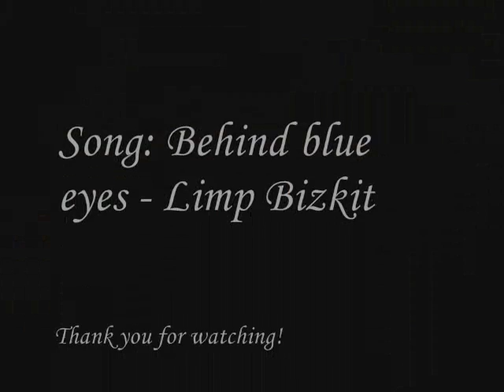Behind blue eyes - AMV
Behind Tamaki's blu eyes is a sad sad story...But when he can't feel happy he thing's of the first time he meet his friends...and he gets alitle bit warmer ^^